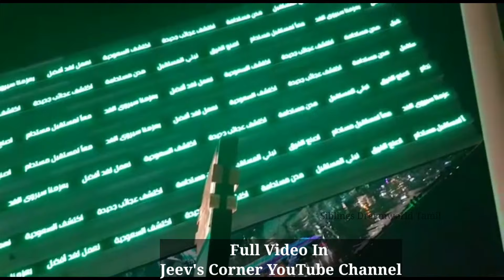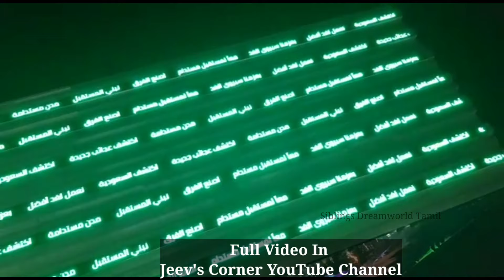🇦🇪 துபாய் சுற்றி பார்க்கலாம் / Exploring Dubai / Dubai Tour/ Dubai Vlog in Tamil / Dubai Tamil Vlog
Dubai vlog

Dubai tamil vlog
Dubai
Dubai mall
Dubai expo 2021
Dubai outlet mall
Dubai tour
Dubai tourism

tamil vlog
vlog in tamil Uae
vlog in tamil channel

tamil travel videos
Dubai trip
exploring Dubai

family vlogs
family vloggers
dubai vlogger
dubai vlog 2021
dubai airport
chennai to dubai
dubai vlogs
dubai tamil

home tour
dubai tour in tamil
dubai travel vlog in tamil
travel vlog
dubai series